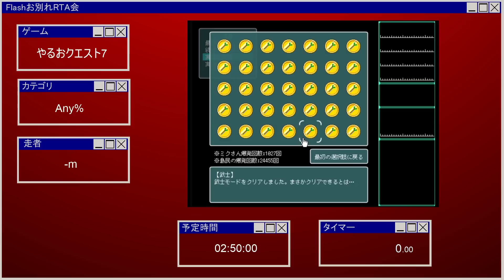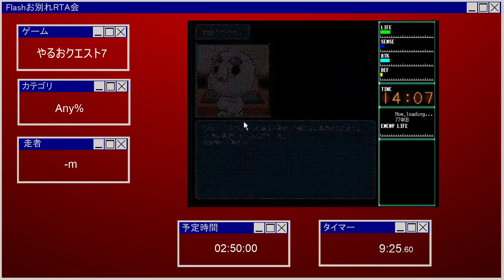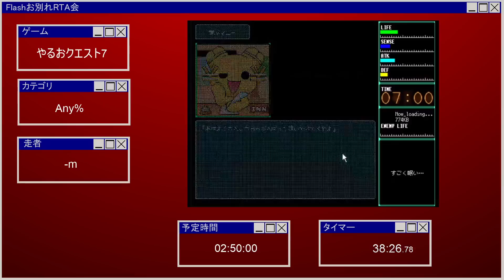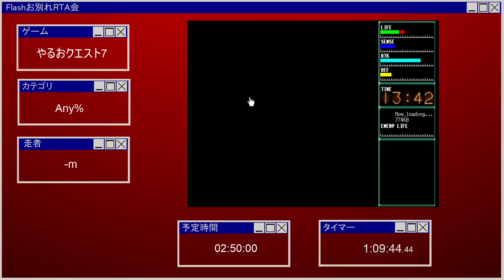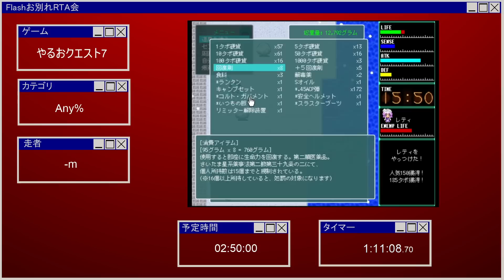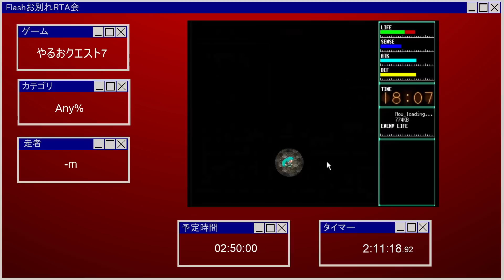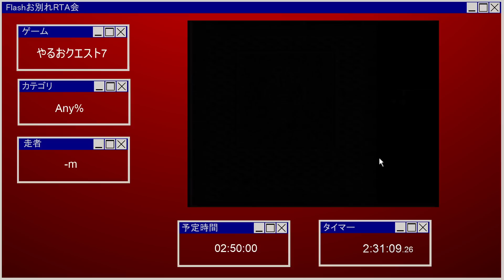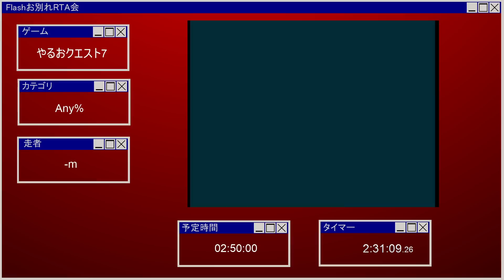Flashお別れRTA会: やるおクエスト7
2020/12/12～2020/12/13の間で行われた『Flashお別れRTA会』のやるおクエスト7のRTAです。

プレイヤー：-m
カテゴリー：Any%